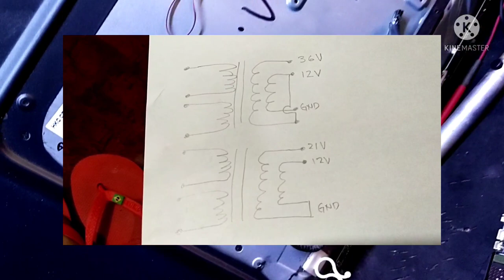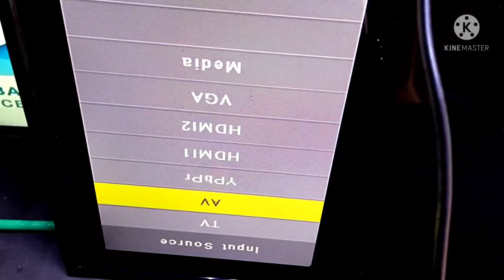ace 32 backlight problem